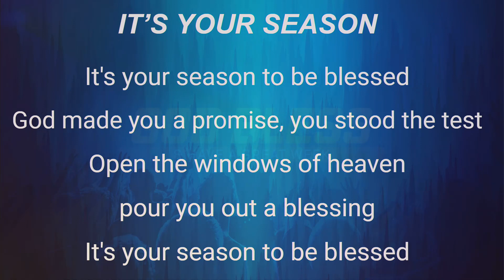NBBC8 13 Healing The Oppressed